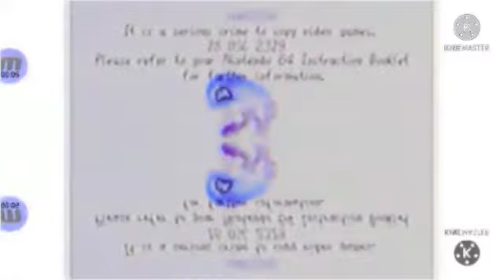Super Mario 64 Anti Piracy Screen (1996) in H minor